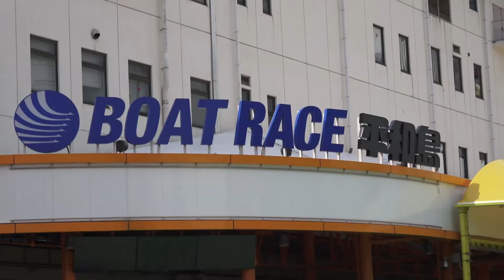BOATBoyカップ 開催案内告知CM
BOATBoyカップ
10/21日 22月 23火 24水 25木 26金

秋深まる平和島水面、百戦錬磨の選手が優勝を目指します！

主な出場選手(敬称略)

ボートレース平和島へはJR大森駅・京浜急行平和島駅から送迎バスが運行しております。
入場料は１００円。ご来場お待ちしております！

★ニコニコ生放送も全日程無料放送！！

ボートレース平和島オリジナル応援ソング「水しぶきの向こう」
ボートレース平和島応援大使 神園 さやか